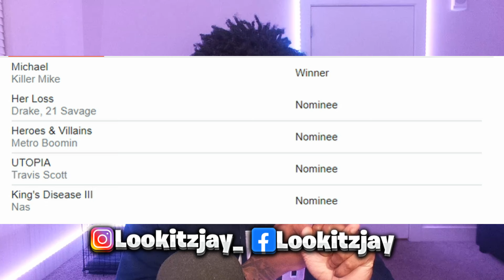Killer Mike Sends Kai Cenat A Message After D!ssing Him Over Winning A Grammy!?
Wow.

Playboi Carti Kick 21 Savage Adin Ross Charleston White Kai Cenat